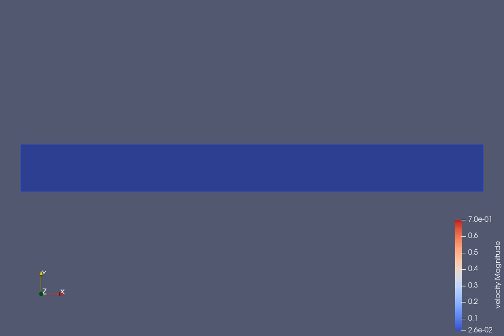velocity profile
mesh size 1.2e-4